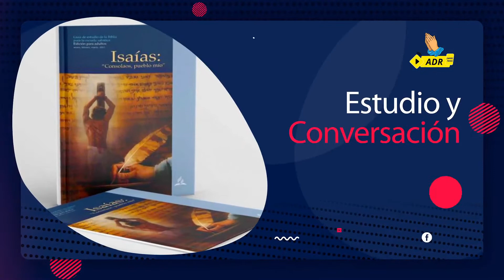🔴🔵SolaScriptura📣 Nueva Temporada!!!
Programa comentario para compartir el estudio de la EscuelaSabática y de la lección: La Promesa: El pacto eterno de Dios
🎯Tema: La Ley del Pacto
🗓️ Fecha: 16 de Mayo
🕰️ Hora: 2:00 PM Hora de Pacífico EE.UU.
Invitados Especiales:
📌Pr. Ciro Avilés
📌Pr. Samuel Curazi